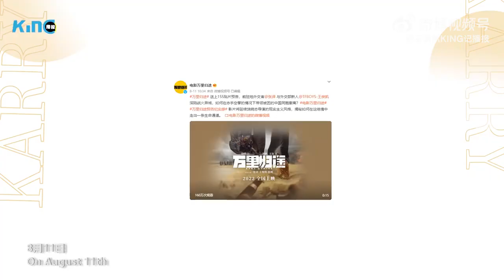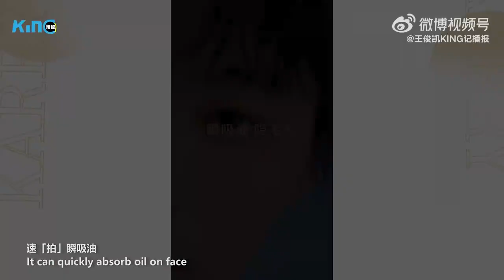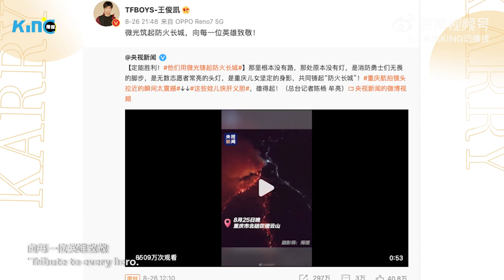【TFBOYS 王俊凱】王俊凱KING記播報--8月快報 一起來回顧一下過去的8月小凱的行程和動態吧~【Karry Wang Junkai】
視頻cr.王俊凱KING記播報